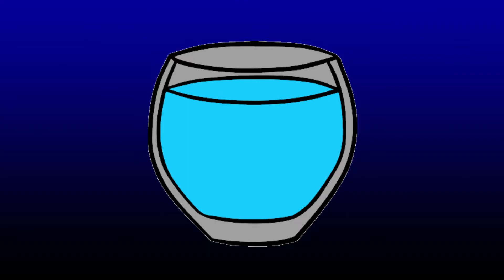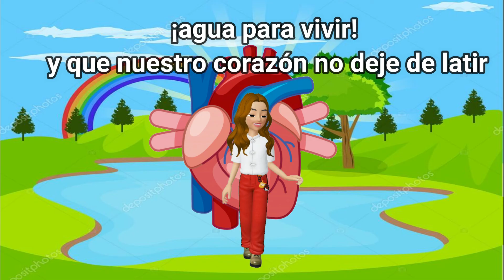La importancia del agua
El agua 💧 es un elemento natural muy importante que existe en nuestro planeta🌎
Conoce con la profesora Esmeralda cuan grande es su importancia en nuestra vida